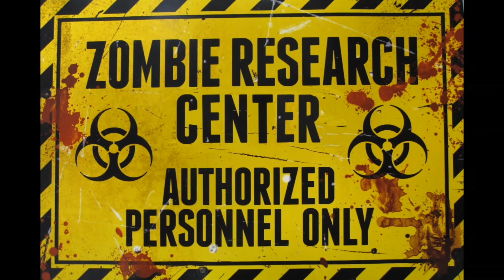Adaptable Gamers.inc Presents Harry J Playing RE 4 Part II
Hello!! Welcome back to our RE 4 Special!!! Will Henry (Harry J lol) be able to handle the mission or will he crack under the pressure?!!